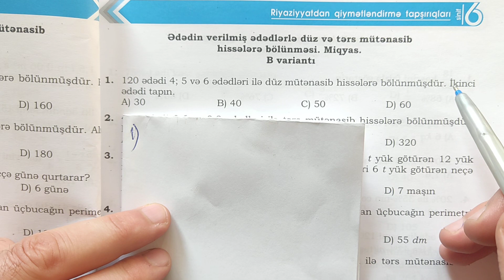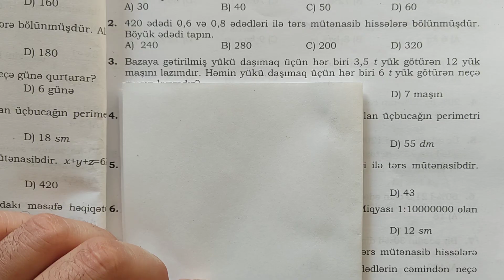🔥6 sinif namazov ədədin verilmiş ədədlərlə düz və tərs mütənasib hissələrə bölünməsi B variantı